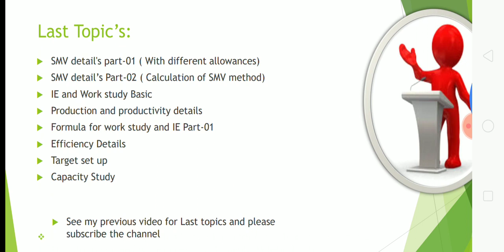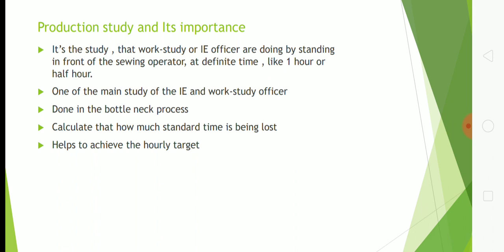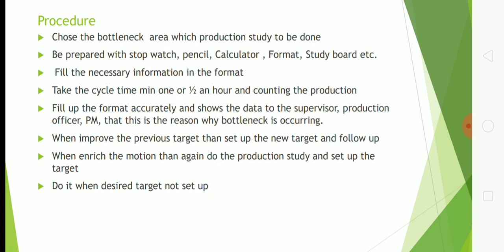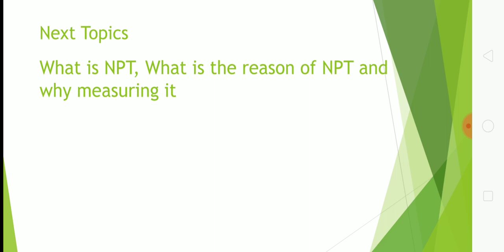Production Study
Production Study Details